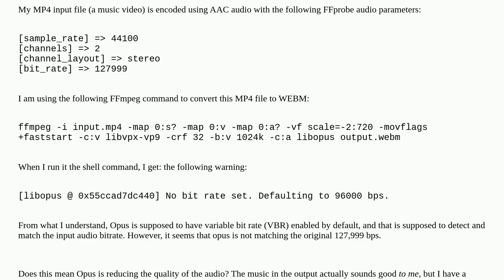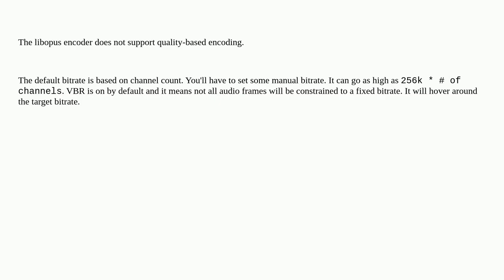Want to understand encoding with Opus for maximum audio quality in FFmpeg. Bitrate stuck at 96kbps?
A special thanks goes out to the community

  audio ffmpeg opus encoding